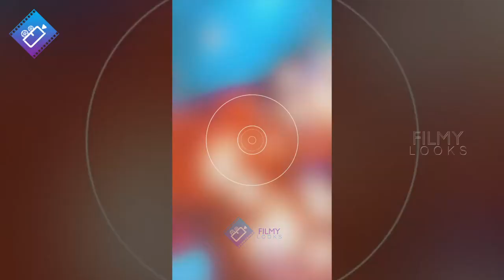బాబోయ్ కీర్తి😱: Keerthy Suresh ENJOYING Her Thailand Vacation | Keerthy Suresh Latest Video | FL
బాబోయ్ కీర్తి😱: Keerthy Suresh ENJOYING Her Thailand Vacation | Keerthy Suresh Latest Video